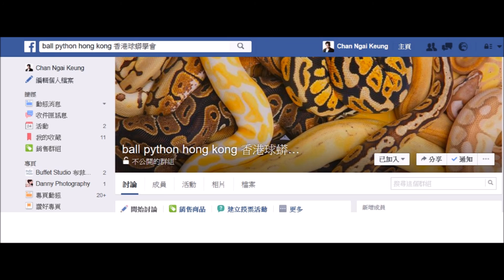香港球蟒學會part II (第3集)介紹pied bold